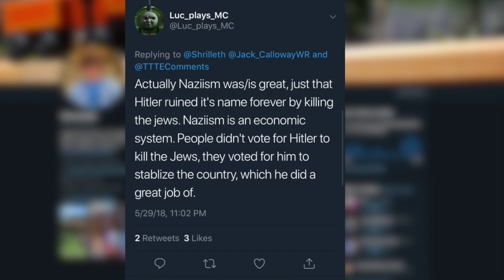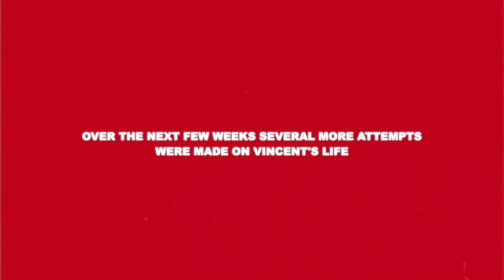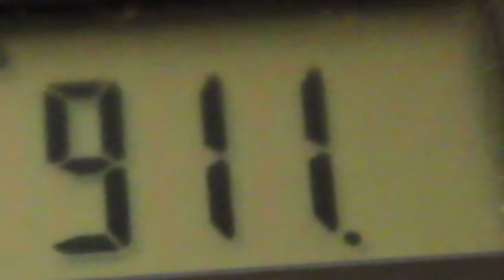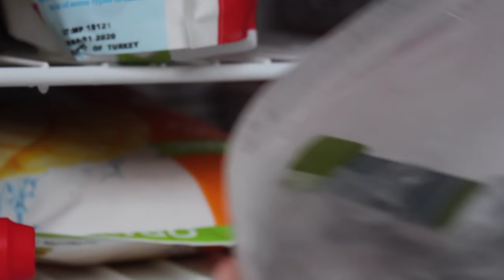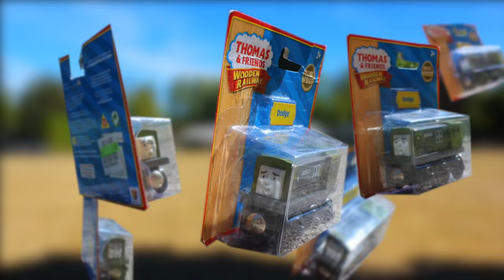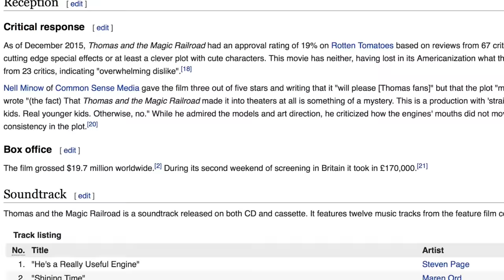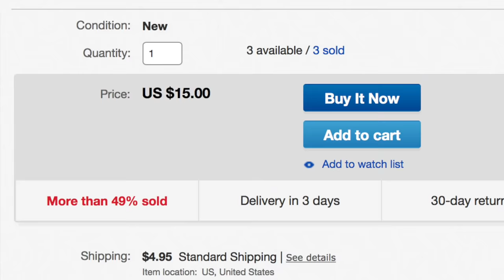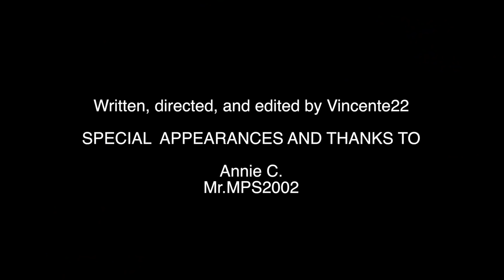Thomas Wooden Railway - Splatter and Dodge Review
Vincent's live is sabotaged by the continual reappearance of a specific TWR item, until he takes the matter into his own hands. If anyone asks, this video came out last week.